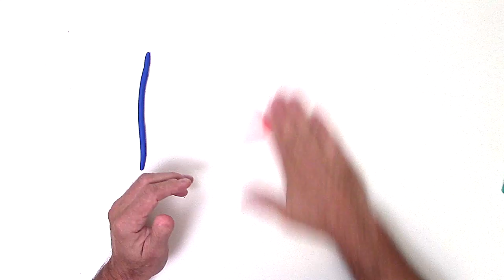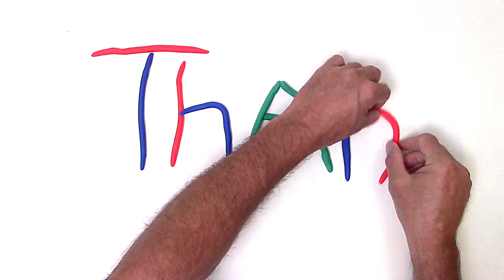Play Doh Games Make a Fun Clock and Silly Centipede learning videos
Play along as we make a clock to learn how to tell time and a funny looking centipede out of play doh (playdoh, play dough) in one of our fun videos. We’ll be making lots of things with play doh sets and having fun with play doh games. A great way for kids to learn colors! And have fun!

Be sure to tell your friends and family about our fun, safe, learning childrens’ videos.

Our educational and entertainment channel features lots of learning videos and fun toys, great learning games and videos for children, from preschoolers, toddlers to 10 year olds. Our channel is a safe place online where kids can be entertained for hours and learn to count, learn how to draw and discover new fun toys from Disney, Play Doh, Fisher Price, Hasbro and more. Toys that are available to everyone, virtually everywhere.

We will be posting LOTS of new videos in the coming weeks so come back!

ludi – Doh, Plastiliin, muovailuvaha, pâte à modeler, πλαστελίνη, Jwe-DOH,paani – doh,
खेलने – doh, khelane – doh, πλαστελίνη, plastelíni, Tröllaleir, bermain doh, プレードウ
Purēdou, žaisti – DOH, modelleringsleire, плаи – дох, plai – doh, ulin – doh, เพลย์โดว์
Phel y̒ dow̒, chwarae - Adran Iechyd, shpil- Doh.

Be the first on your block to learn how to write TOYS in another language. Here are some examples: juegos, juguetes, giocattoli, spielwaren, brinquedos, carrinhos, spielsachen, leker, spielzeug, jouets, speelgoed, 玩具,leksaker.
naučiti kako reći vrijeme.